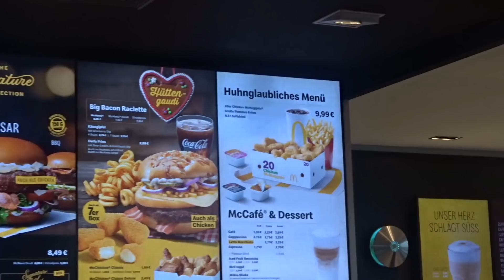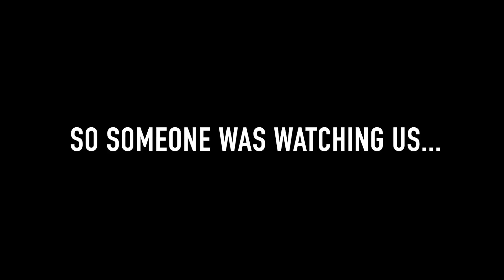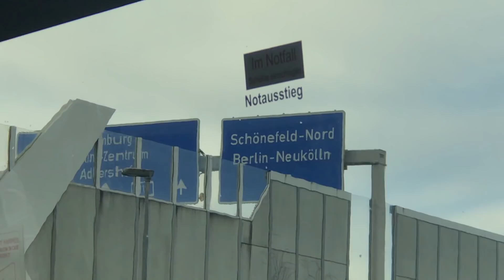I FLEW to GERMANY JUST to SPRAY PAINT On A WALL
FLYING TO GERMANY TO WRITE MY NAME ON A WALL

Flying on EasyJet from London to Germany just to write my name on a wall in Berlin. Hope you guys enjoy.

Hey everyone! Today AllAboutBants tried I FLEW to GERMANY JUST To SPRAY PAINT On A WALL like Jrizzy Jeremy TGFbro and London hacks next should Allaboutbants do Flying To Australia To Put A Slice Of Bread On The Floor (EARTH SANDWICH) TGFbro also did FLYING TO FRANCE TO PUT A CRISP ON THE FLOOR challenge, Simon Wilson did The CHEAPEST FLIGHT in THE WORLD! £3.99 ft. ClickForTaz s should i do that next FLYING TO SPAIN TO SHOUT AT THE FLOOR  Flying To The North Pole For Some Ice For A Drink living on £1 for 24 hours and this is what happened... Staying At The Worst Reviewed Hotel In My City (Los Angeles) by Brennen Taylor was so funny.. Morgz & Keira Bridget (Morgz Girlfriend), faze rug, clickfortaz a week, Living on £1 A Day, mind) no sleep challenge next?! I hope you all enjoy...

- Why not leave a like? It's free ;)

child-friendly, family friendly, pg, kids, home, Jrizzy Jeremy TGFBro PhilipSoloTV challenge London clickfortaz millie t happy fun morgz morgz london morgz, Miniminter Simon Wilson

TITLE: I FLEW to GERMANY JUST to SPRAY PAINT On A WALL